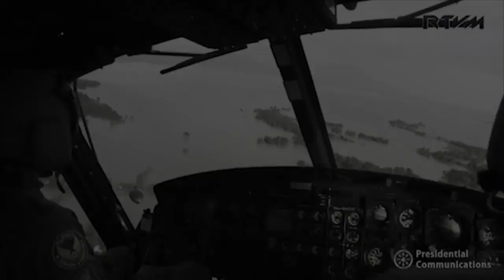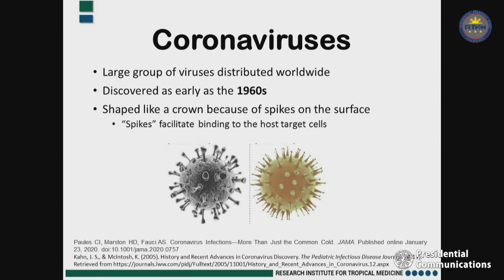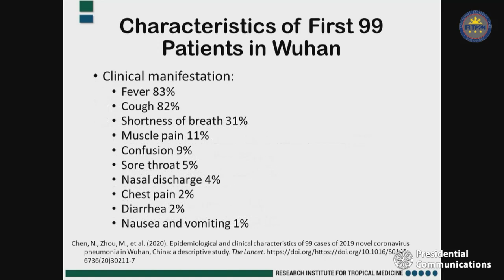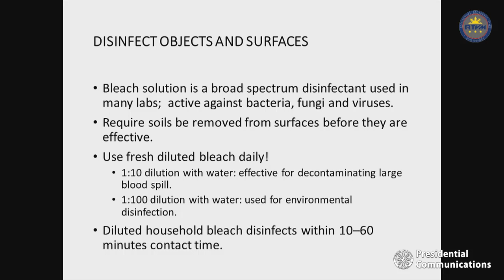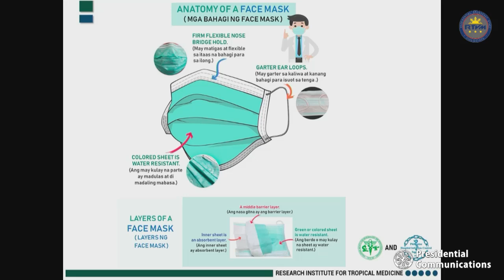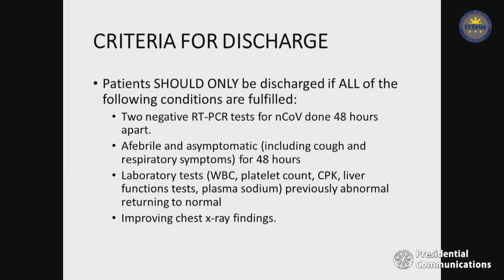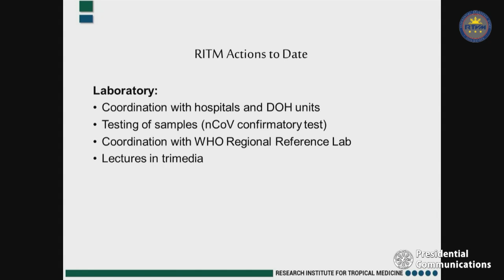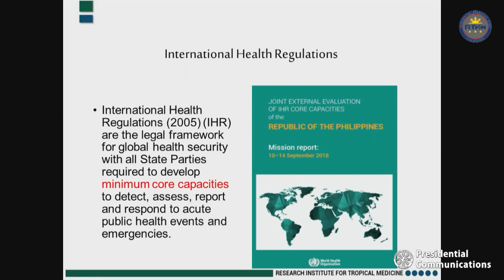Press Briefing - Laging Handa 2/3/2020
NEB, Malacañang

A ‘Laging Handa’ press conference on the status of the 2019 Novel Coronavirus (2019-nCoV) in the Philippines and other updates on the measures being done in addressing the health emergency takes place at the New Executive Building (NEB) in Malacañang, Manila on February 3, 2020.

Among the speakers are Department of Foreign Affairs (DFA) Undersecretary Ernesto Abella, Bureau of Immigration (BI) Spokesperson Dana Sandoval, Research Institute for Tropical Medicine (RITM) Director Celia Carlos, and World Health Organization (WHO) - Philippines Representative Dr. Rabindra Abeyasinghe.

The event is moderated by Presidential Communications Operations Office (PCOO) Secretary Jose Ruperto ‘Martin’ Andanar.